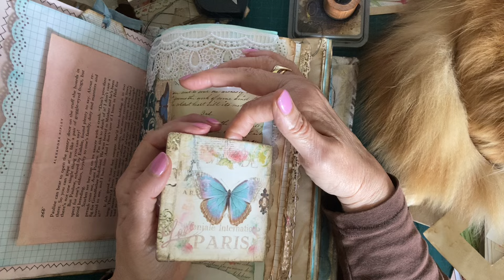Craft chat, sorry about the kitty butt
Crafting kinda with the guest appearance of Charlie’s bottom😂😂